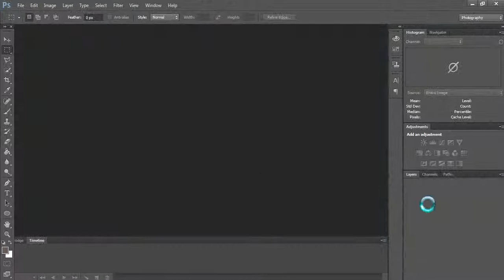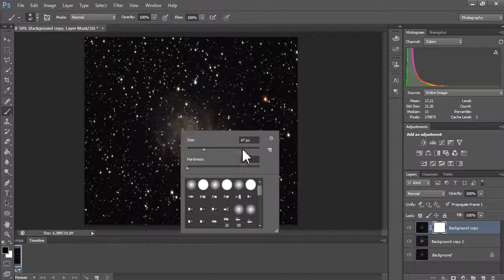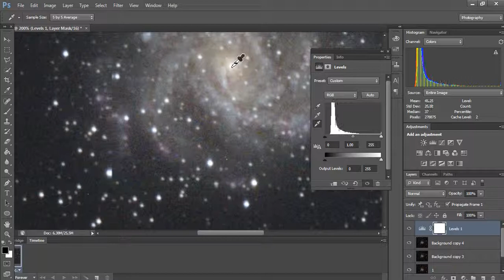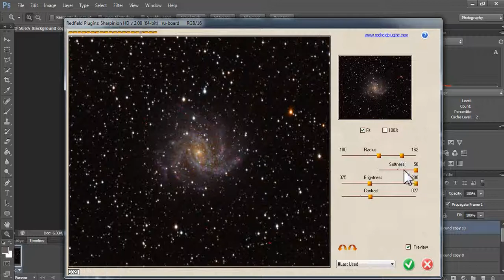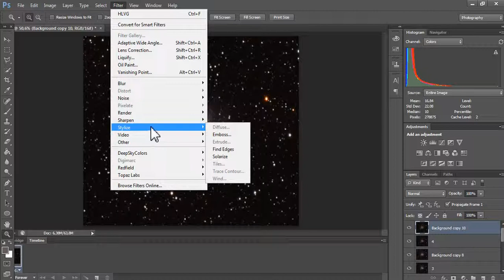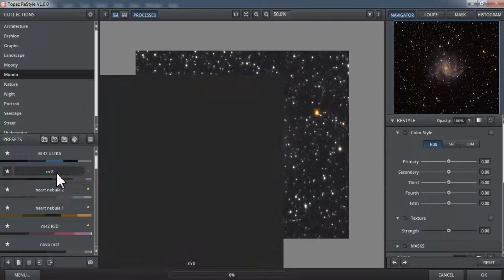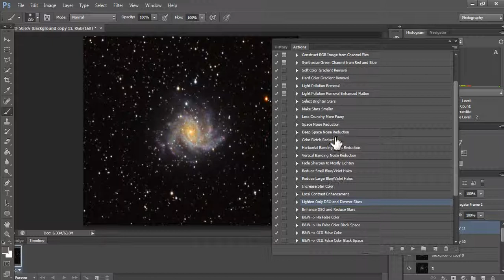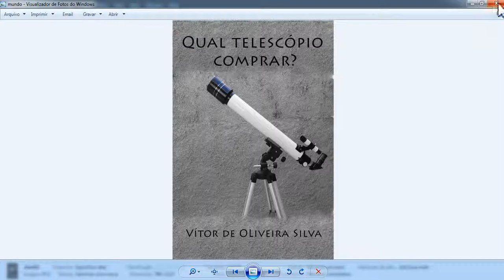Galáxia dos Fogos de Artifício - NGC 6946 - Processamento (2/3)